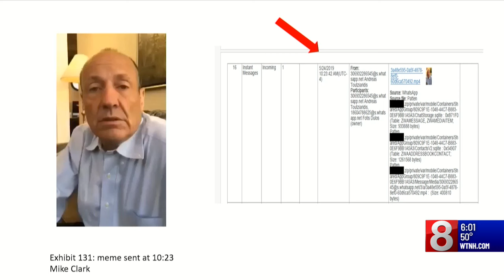Jury deliberations begin in Michelle Troconis trial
Jury deliberations began Tuesday afternoon in the case of a woman accused of being connected to the disappearance and presumed death of Jennifer Farber Dulos.